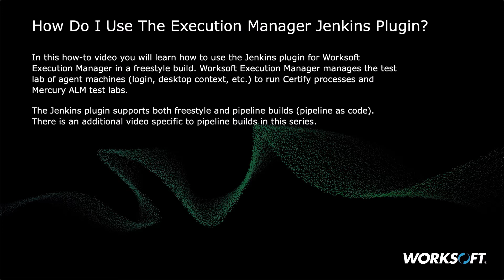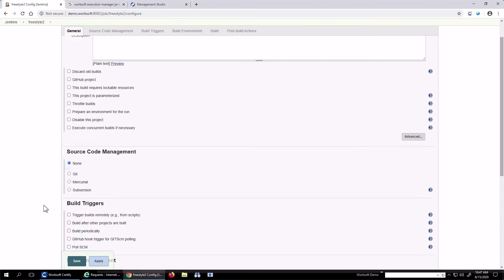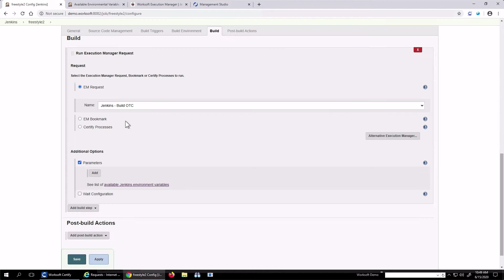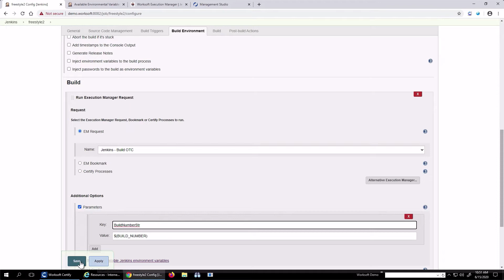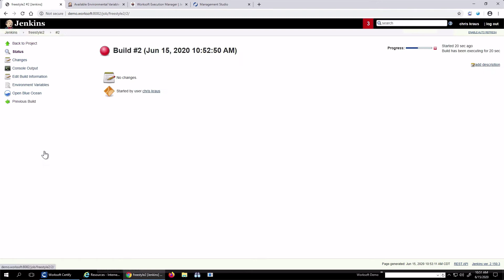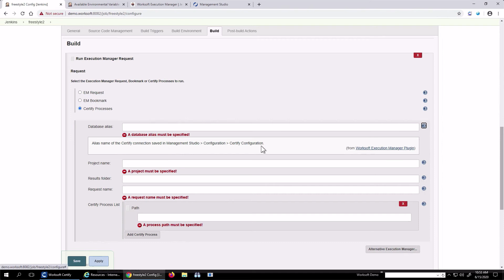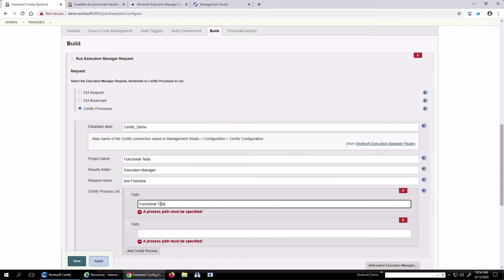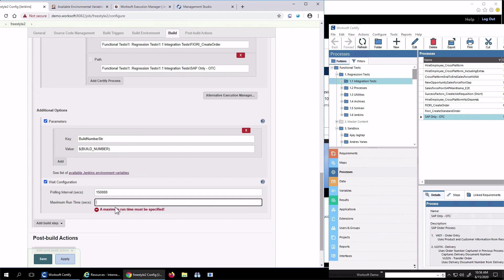How Do I Use the Worksoft Execution Manager Jenkins Plugin?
Learn how to build freestyle project in Jenkins with the Worksoft Execution Manager plugin.

Jenkins
SAP Testing
Execution Manager
Test Automation
Continuous Testing